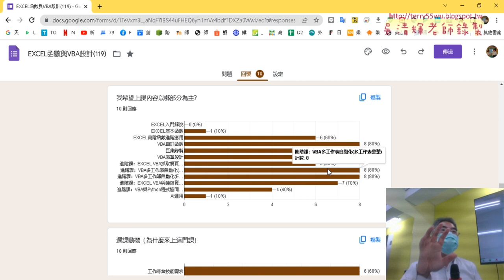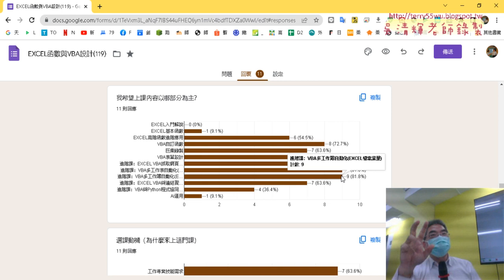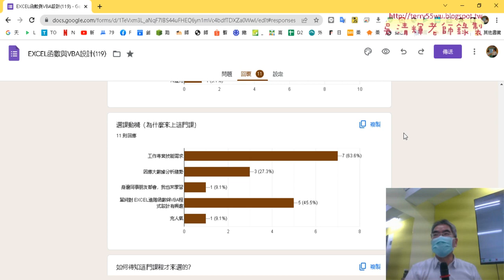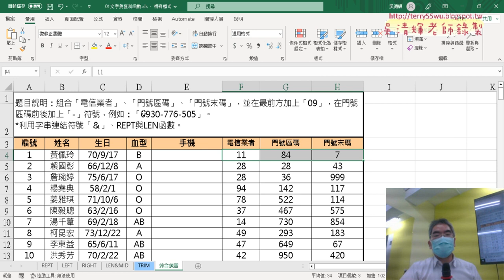01 問卷結果與課程說明02